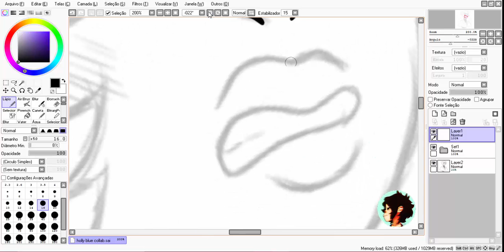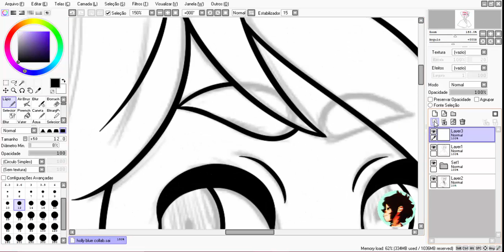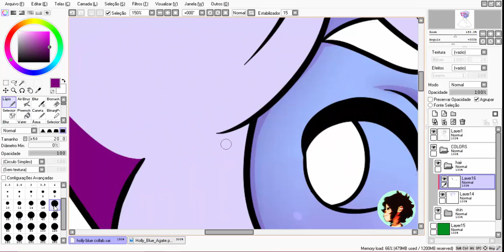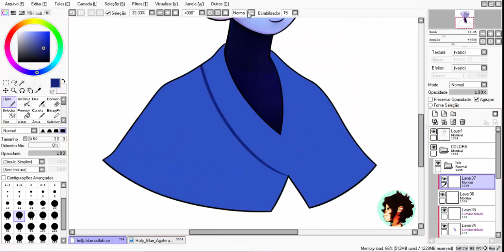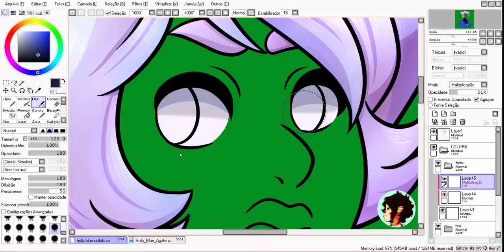COLLAB - Holly Blue Agate [ SPEEDPAINT ]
- PT/BR -
~Agradecimentos especiais à Sim Gretina pela múica~

Collab com YakkainArtz(no Twitter), ela fez um esboço maravilhouser da Holly Blue e pediu pra eu completar :^)
O estilo dela é muito fofo, vocês deveriam ver as artes dela!!
Espero que vocês e ela gostem, até mais~

-ENG-
~Special thanks to  Sim Gretina for the music~

Collab with YakkainArtz(on Twitter), she made a Holly Blue sketch and asked me to finish it :^)
Her style is very cute, you should see more of her art!!
I hope you guys and her like it, see ya~

• TOOLS USED •
Drawn with Paint Tool SAI (PTS) and with One by Wacom